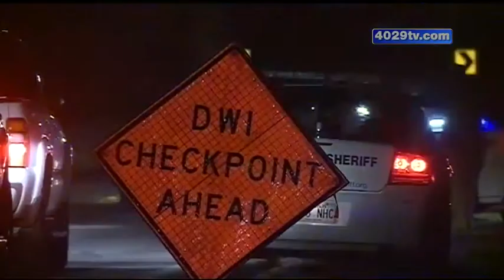What to do if you spot a drunk driver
Police are cracking down on drunk drivers over the July 4th holiday.